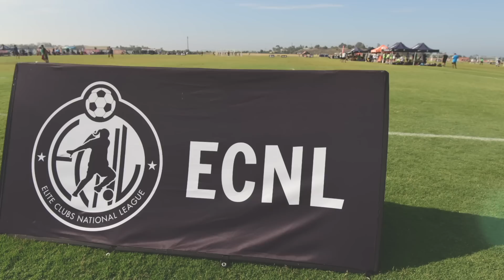The 2016-17 ECNL Season Begins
With one season ending, another begins. Are You Ready?
The 2016-17 ECNL Season Begins Now!